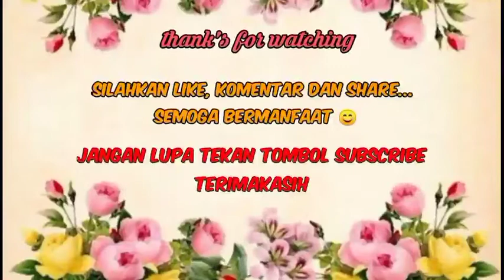LAGU SEMANGAT PAGI| LAGU ANAK| Anna Riana Sari